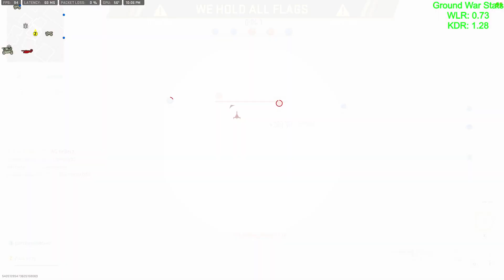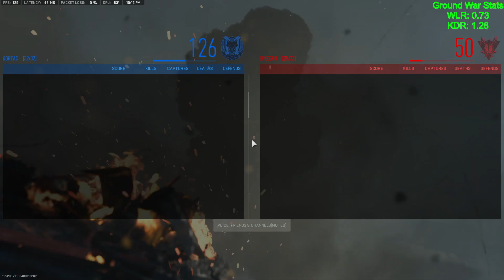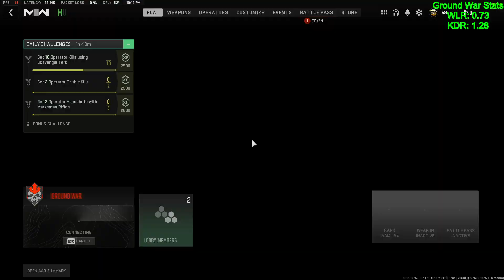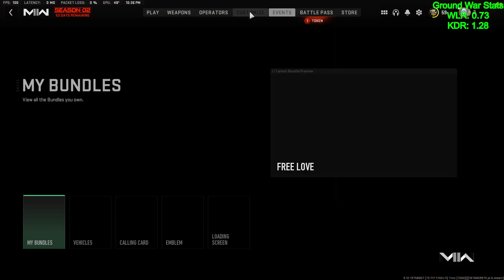MW2: Season 2 Ground War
Seriously I must not be the only one that thinks this game feels off. I did very shitty so far this season.

Help me make this my job